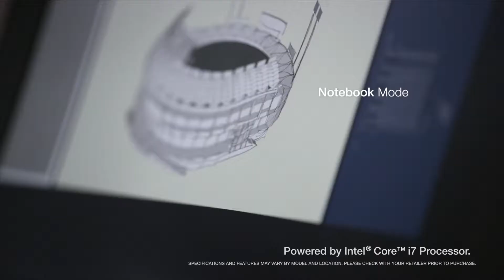ASUS TAICHI Scenario Tutorial Video Mobility Super